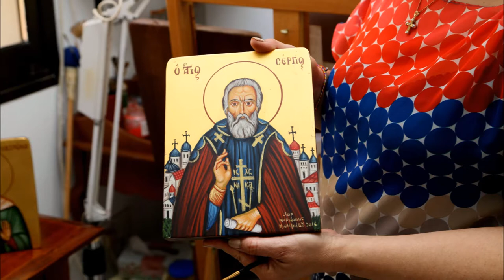Handmade Byzantine Icons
Gallery of Handmade Byzantine Icons "Chrysokondylia" by Iconographer Myrianthi Konstantinidou